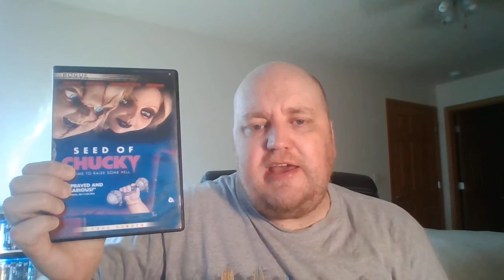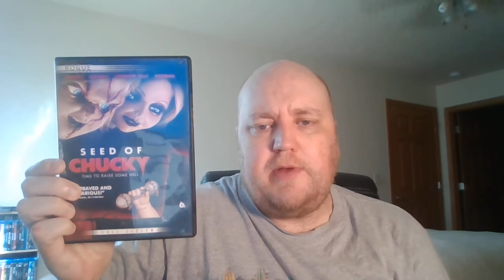Child's Play Franchise Review: Seed of Chucky (2004)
My review of the 5th Child's Play movie, Seed of Chucky from 2004